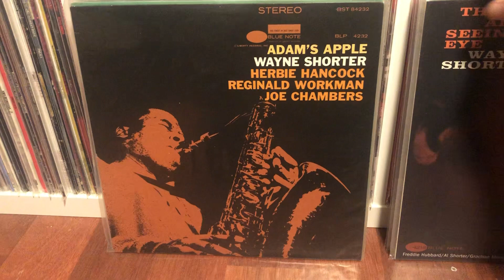Vinyl Community - VC #316 - Wayne Shorter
Wayne Shorter